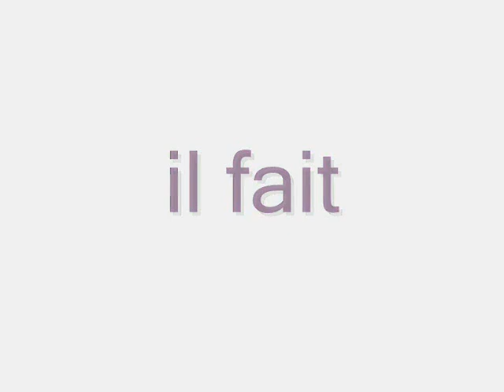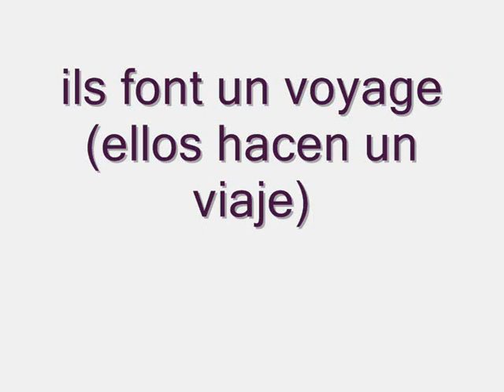curso de frances el verbo hacer french course TO DO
Improve your French pronunciation, grammar and vocabulary by listening to this French man
aprender frances facilmente adultos niños el verbo "faire" hacer